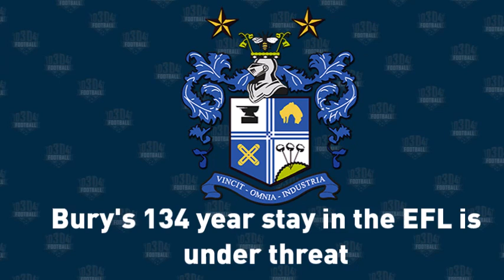The current situation at Bury FC with Peter Taylor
We catch up with Bury fan Peter Taylor @burymeinexile on twitter, to discuss the current problems at the Lancashire club.

Have a listen to his thoughts on the situation